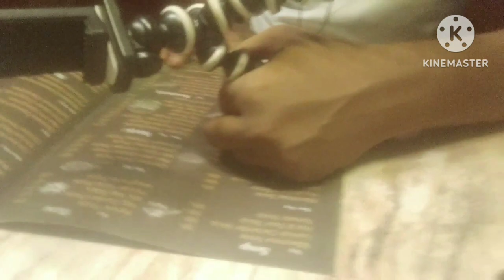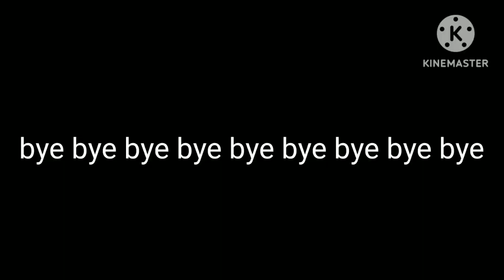today my vlog is hideout cafe😋😋😋😋✔️